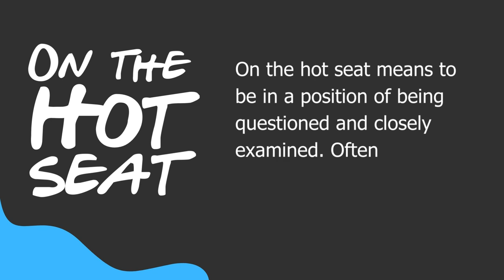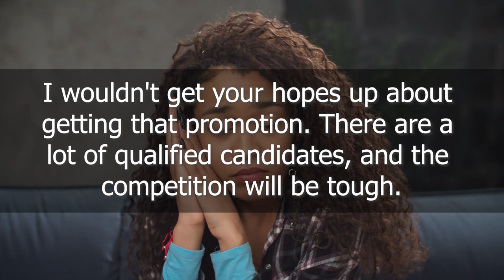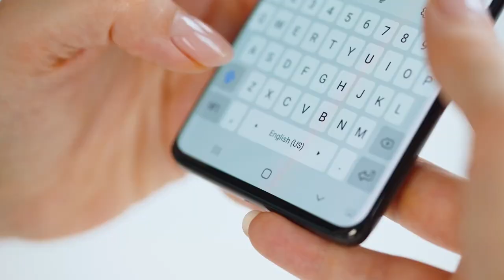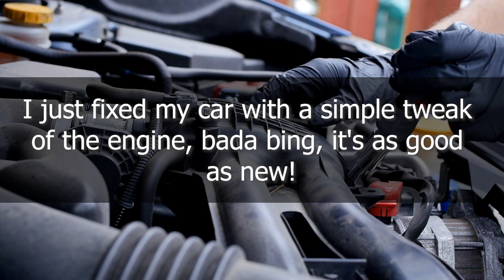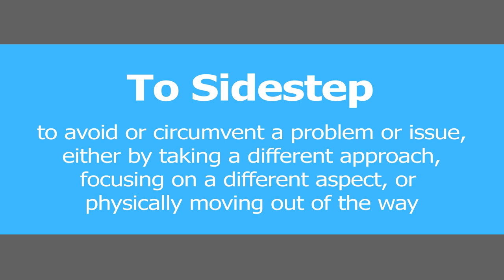He Said the WRONG Thing: Learn English with Friends TV Series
In this episode, Chandler said the wrong thing during a big job interview. Things don't go as planned when Chandler becomes nervous and starts making inappropriate jokes during the interview. This leads to a very awkward situation and ultimately, Chandler doesn't get the job.

But don't worry, there's a lot we can learn from this episode in terms of English language skills. We'll be exploring common phrases and idioms.

So, if you're interested in improving your English language skills and want to have some fun while doing it, be sure to tune in to our video and learn from the hilarious mistakes of Chandler in his job interview!

이번 에피소드에서 챈들러는 취업 면접에서 하면 안 되는 말을 해서 큰 실수를 범합니다. 챈들러가 긴장하고 면접 중에 부적절한 농담을 하기 시작하면서 모든 일이 예상치 못한 방향으로 흘러갑니다. 이는 매우 어색한 상황으로 이어지고 결국 챈들러는 그 일자리를 얻지 못하게 됩니다.

하지만 걱정하지 마세요, 이번 에피소드에서는 영어 실력을 향상시키는 데 많은 것을 배울 수 있습니다. 우리는 흔한 구어체와 관용어를 살펴보면서 어떻게 신경을 다스리고 압박감을 덜 수 있는지에 대해 이야기할 것입니다.

따라서, 영어 실력을 향상시키고 즐거운 시간을 보내고 싶다면, 저희 영상을 꼭 시청해보세요! 챈들러가 취업 면접에서 범한 웃프고도 교훈적인 실수에서 많은 것을 배우실 수 있을 겁니다.